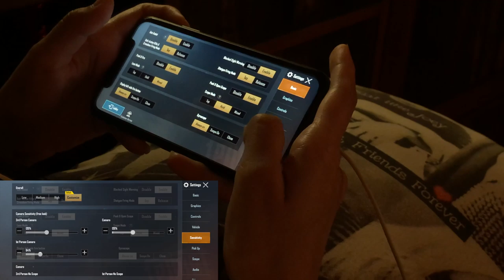How to Control Recoil with Gyroscope (Handcam) || TIPS & TRICKS for Beginners - PUBGM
In this video I will show you guys how to control recoil of any assault rifle with gyroscope easily. You can use any scope like 3x, 4x, 6x on AKM, Beryl and M416 with no recoil. I will also share some tips and tricks for beginner gyroscope players. This video will help you to learn the basics of gyroscope and control recoil of your weapon while playing PUBG Mobile.

SynerGE.

Device : iPhone XR
Recorded with : iPhone in-built recorder
Edited on : iMovie